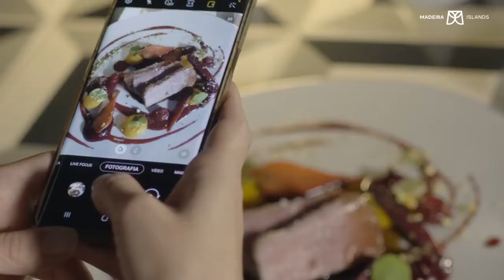Reaction of those who visit the beautiful Madeira island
Madeira Island is unparalleled in the entire world. Recognized as the lost attaltida, it is an idyllic island, with unavoidable beauty and warm people.